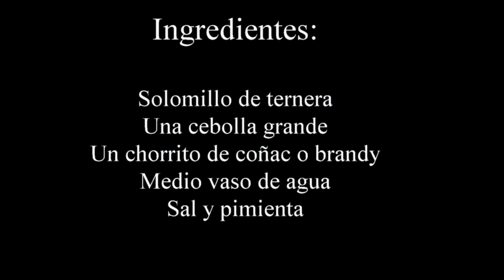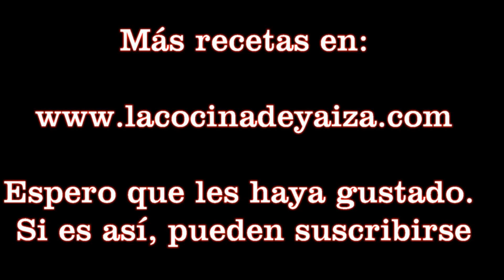SOLOMILLO EN SALSA DE CEBOLLA MUY FÁCIL Y RICO